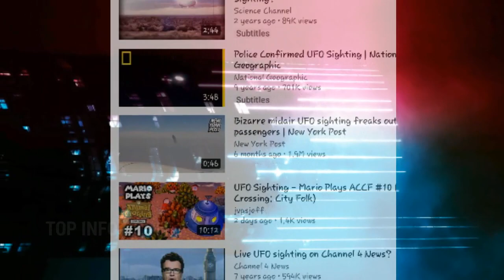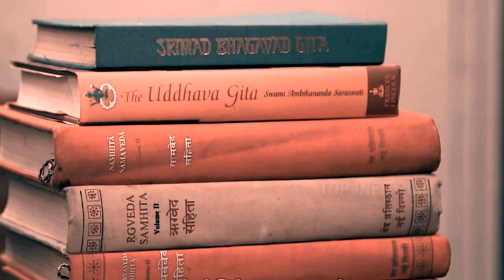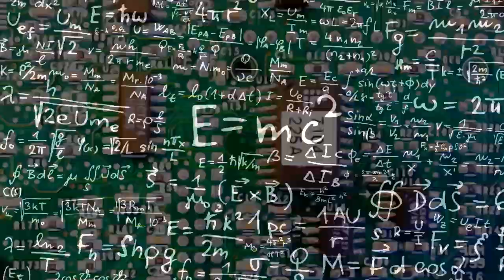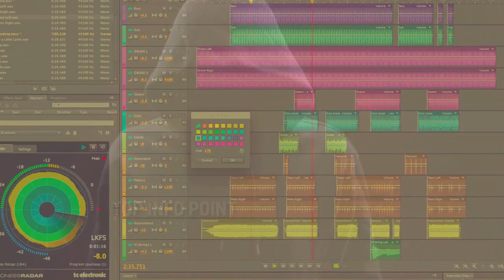एलियंस की सच्चाई || कहां है एलियंस || True Stories Of Alien Existence || In Hindi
Hello friends !
Kese ho aap..
Dosto aaj ke video me baat karege Aliens ke bare me . Kya he alien ki sachai , kya sach me hote he alien,  or he to kaha he alien in sab savale ke javab is video me milege.
Sath hi alien se judde kuch information, stories , videos , clips , or images pr bat karege .
Ham sath me janege area 51 ke bare me,victor alien interview ke bare me, sath hi alien abduction , Alien grey captured in Brazil ki video bhi janege or bahut kuch hindi me .
Dosto aapko kya lagta he kya aliens sach me hote he , hame comment karke jarur bataye, video ko pura dekhe.

Your queries solved :
True Stories of alien existence
एलियंस का सच
एलियंस कहा है
Alien abduction
Area 51
Kaha hai aliens

Dosto aaj ka hamara ye video aapko kesa laga ? , comment box me comments karke jarur bataye .
Video se jude aapke jo bhi question saval ho comments kare .
Video pasand aaya to Like👍or Share⤴ kare .
Video dekhne ke liye aapka Dhanyawad😊.

Written, Edited and Voice by: Raj